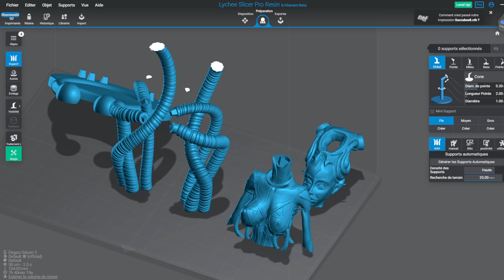Sculpture d'inspiration HR Giger